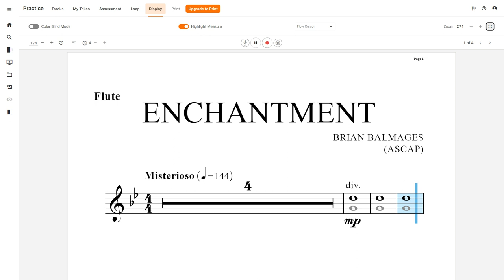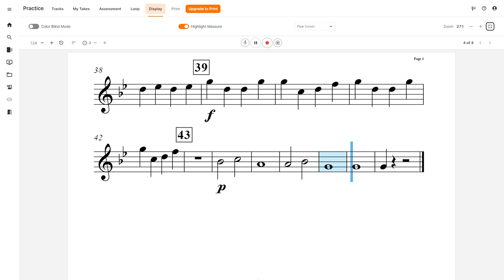Enchantment (Brian Balmages) Flute Play Along